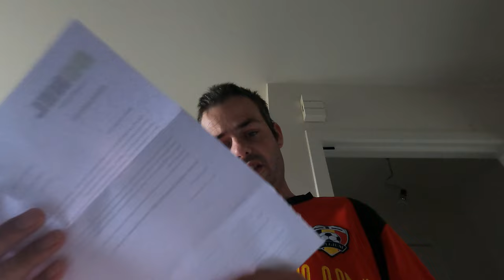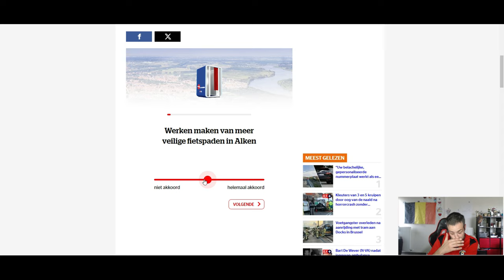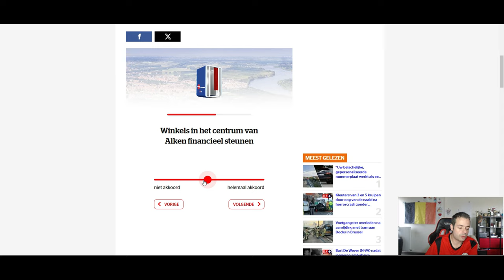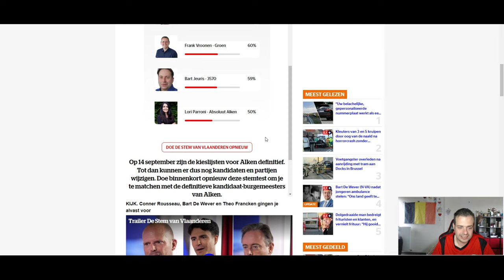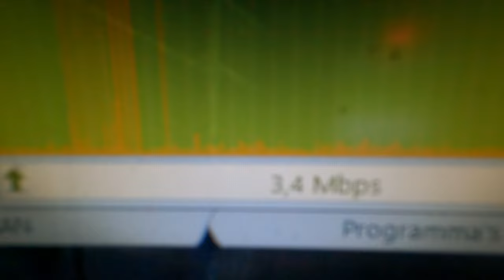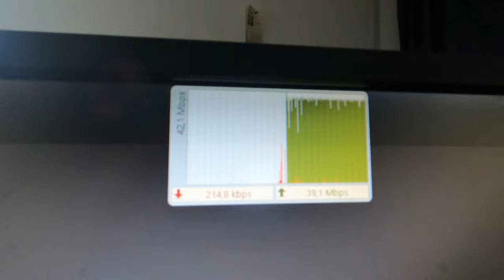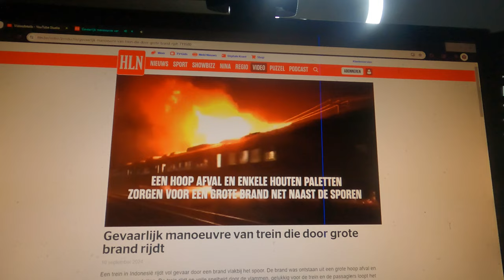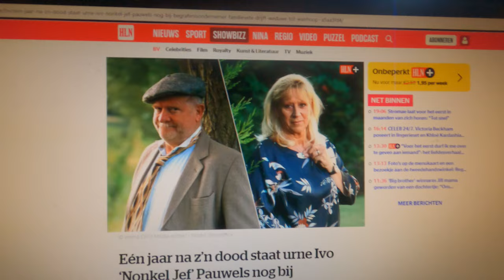DE STEMTEST GEDAAN - vlog 1888 SycoTV